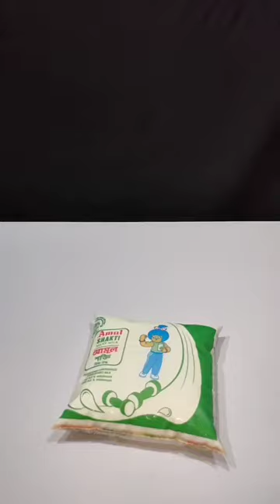Vanilla Ice Cream Asmr | Ice Cream Mix Recipe | How To Make Ice Cream At Home